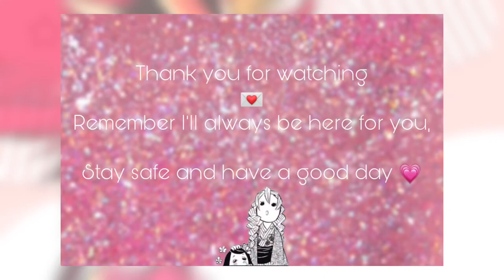[Helluva/Hazbin] Lovefool // Animation Meme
Were almost to 10k! An early celebration for our sub goal 💗 I wish I could've posted more but there was so much to do on instagram q-q, anyway Ill see you guys again in the next video!

Has your school started yet?
mine starts tm ;-;

Programs Used:
❦ CuteCut

❦ Videostar

❦ Procreate